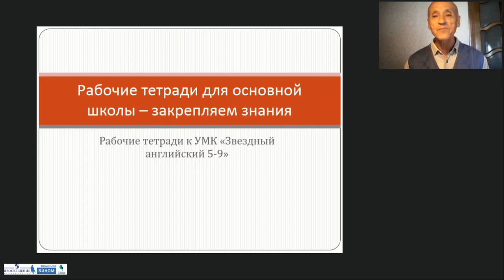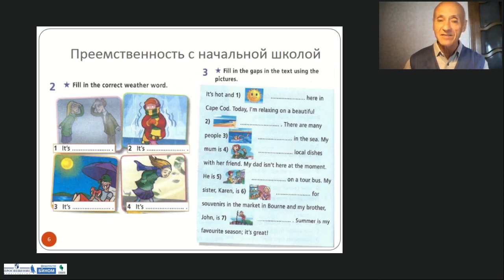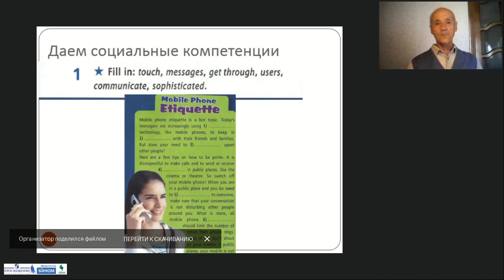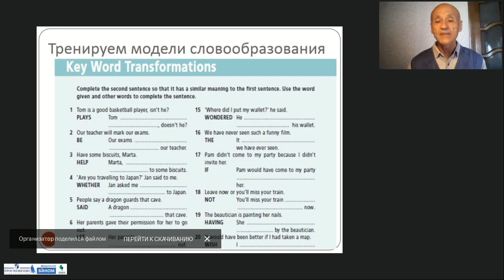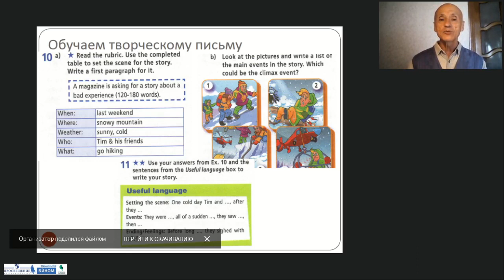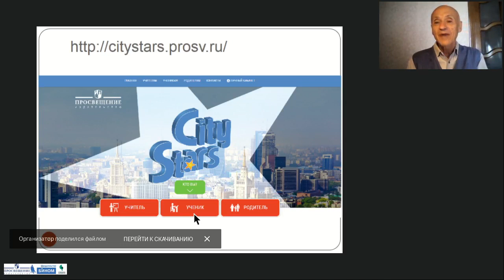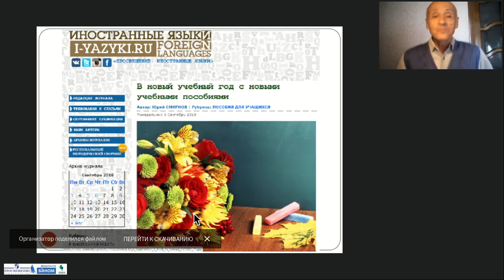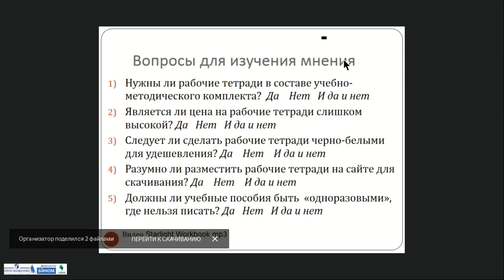Рабочие тетради для основной школы – закрепляем знания (к УМК «Звёздный английский 5-9»)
Тема: Рабочие тетради для основной школы – закрепляем знания (к УМК «Звёздный английский 5-9»)
Лектор: Радислав Петрович Мильруд, д.п.н., профессор, автор УМК «Звездный английский» и «Звезды моего города», пособий «Сборники грамматических упражнений» (для 10-11 классов), «Пишем эссе», «Грамматика и лексика для ЕГЭ», «Английский до школы» и др.